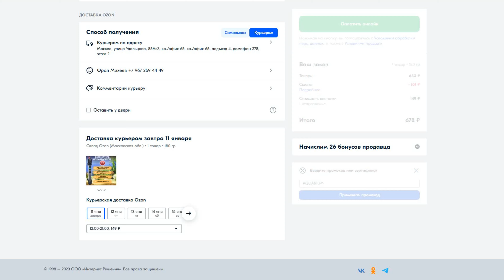Оформление аквариума-акваскейпа своими руками!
В этом видео я продолжу перезапускать и оформлять аквариум акваскейп.